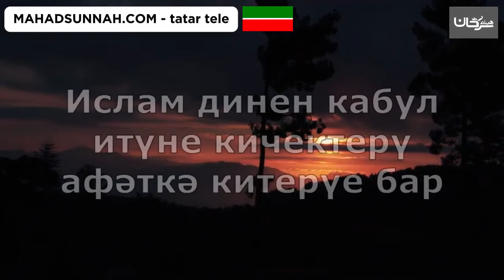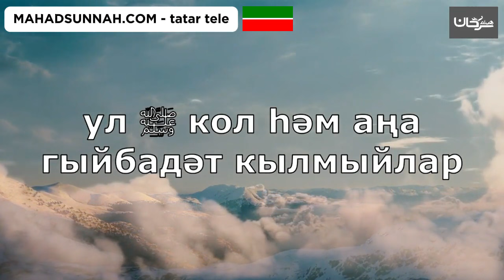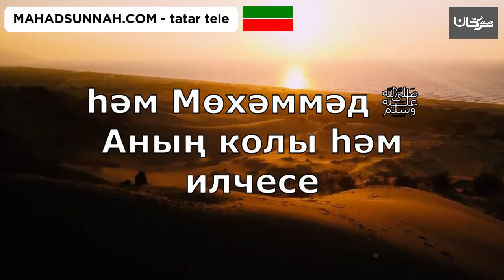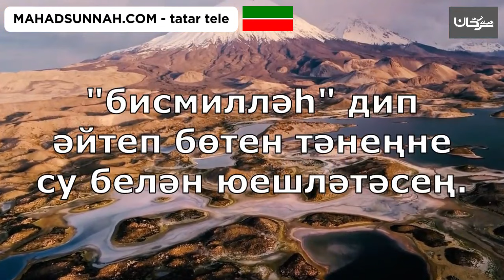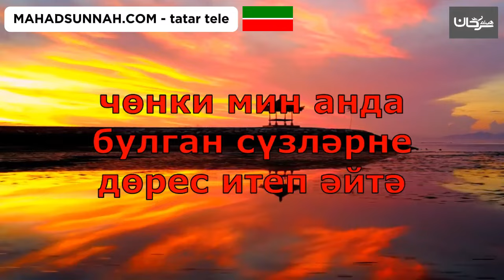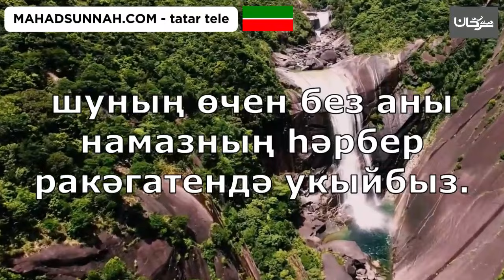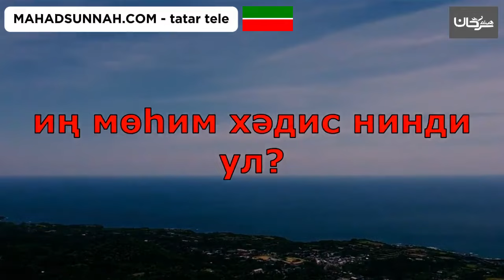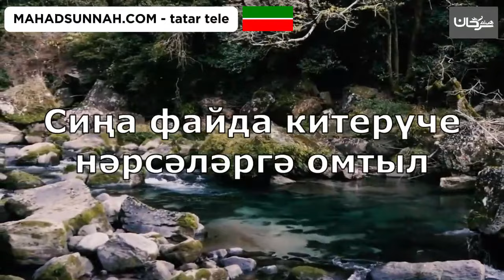Ничек Ислам динен кабул итәргә كيف أدخل في الإسلام